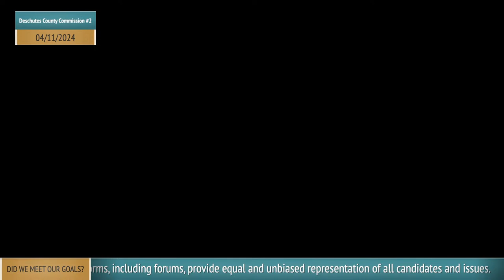Battleground Race 2024: Deschutes County Commissioner Position #2 candidates community forum.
The candidates for Deschutes County Commissioner Position #2 will participate in a community candidate forum in Bend on Thursday, April 11th from 6:00-8:00pm at the Larkspur Community Center in Bend. Voters are encouraged to attend in person or watch online.

All filed candidates scheduled to participate:

Phil Chang
Brian Huntamer
Robert Clark Imhoff
Judy Trego

 Tim Trainor, Editor-Redmond Spokesman
 Alan Unger, Former County Commissioner and Community Leader
 Cheri Helt, Former State Representative and Local Business Owner

Candidates will include brief remarks and engage in conversational dialog with questions from local leaders and the community.

In-person and online participants are invited to submit questions during the forum, with those moderated questions presented at the forum and through followup conversation.

“By driving a dialog rather than straight debate of campaign platforms and slogans, EO Media and Connect Central Oregon are attempting to create a conversation that will enable voters to get a better understanding of the candidates and extend the dialog past the event itself,” noted Jim Fister, CCO board member and Program Director of the COOPMG initiative. “There will be other forums run by very capable organizations that are more traditional in their approach, and we feel that the combination of these forums will help to enable informed voter decisions.”

Another of the regional “battleground” races^, The office of Deschutes County Commissioner Position #2 is, for the first time, a non-partisan, 4-year term scheduled for the May 21st Primary Election. If, during the May 21st Primary Election, no candidate receives a majority of the votes (50% + 1 vote) for this office, the two candidates with the highest number of votes are nominated and advance to the General Election in November.

The forum will begin at 6:00pm with a 10-minute break, and is scheduled to end at 8:00pm, followed by an opportunity to meet and mingle with the candidates and other community members.

To attend in person:
 Doors open: 5:30pm
 Candidate meet: 8:00pm
Larkspur Community Center
1600 SE Reed Market Rd

To watch live:
6:00pm-8:00pm

Connect Central Oregon (CCO) serves the Central Oregon community by engaging in volunteerism, mentorship, innovation, and partnerships to foster community involvement and support future leaders in personal and professional development.

EO Media Group is a private, family-owned company with deep roots in the Pacific Northwest. With newspapers and magazines including The Bulletin and Redmond Spokesman in Deschutes County, EOMG's owners are active in the business and dedicated to community journalism reflecting the responsibility and spirit of a free press.

^ Connect Central Oregon identifies battleground races in part with criteria from Ballotpedia